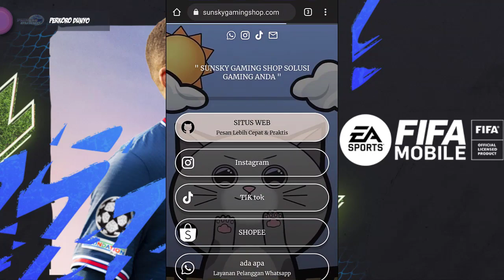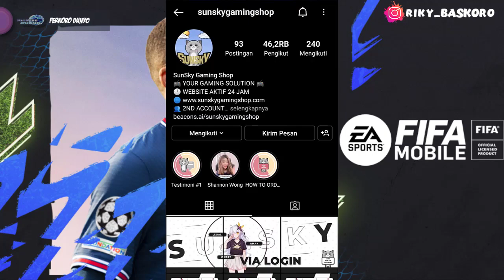WORTH IT? REVIEW BANG FIXGOL RONALDO TOTW H2H FIFA 2022 MOBILE | FIFA 22 MOBILE ULTRA GRAFIK 60 FPS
FIFA 22 MOBILE FEATURED :
~ New Background
~ New Commentary
~ New Gameplay

CREDITS :
FIFA
EA SPORTS